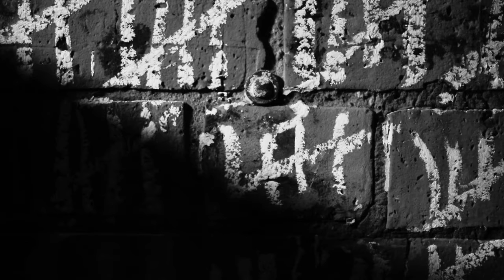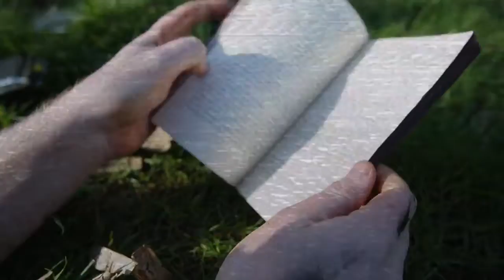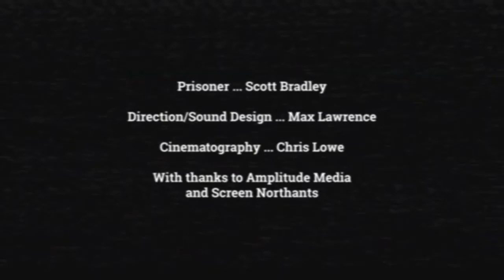Penance (A short film starring Scott Bradley) - 2020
Created as part of Film Northants 48-Film Challenge 2020

Starring Scott Bradley
Direction/Sound Design/Editing - Max Lawrence
Cinematography / Director of Photography - Chris Lowe